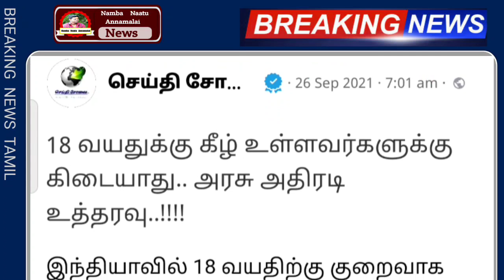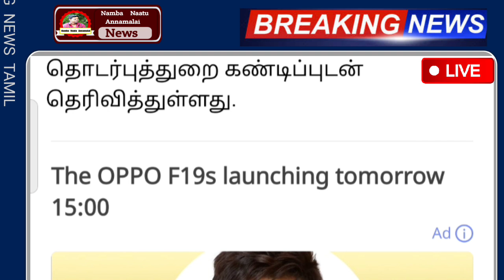18 வயதுக்கு கீழ் உள்ளவர்களுக்கு இது கிடையாது அரசு திடீர் அறிவிப்பு | Tamilnadu Today News | School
18 வயதுக்கு கீழ் உள்ளவர்களுக்கு இது கிடையாது அரசு திடீர் அறிவிப்பு | Tamilnadu Today News | School